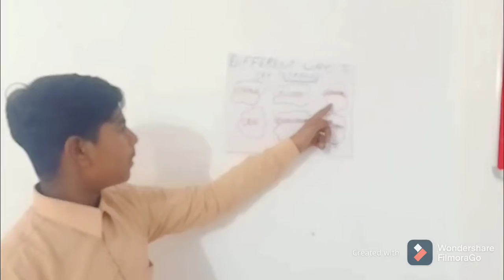English Booster Club GMS KHAMBRA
Name Manjit Sidhu
Class 8th
Session EBC
Topic Different ways to say its strange
Guide teacher- Mrs. Raju Grover
School  Incharge - Mrs. Parveen kumari
Block mentor -Mrs. Anju Bhagat